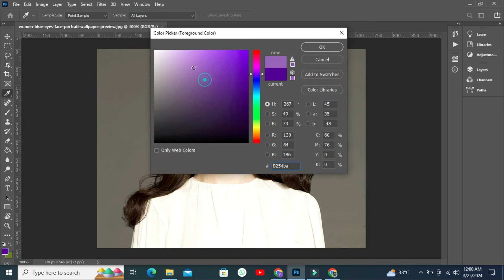5 Secret Techniques To Improve Photo Replace And Edit Backgrounds New Tools Tech With Belu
5 Secret Techniques To Improve Photo Replace And Edit Backgrounds New Tools Tech With Belu